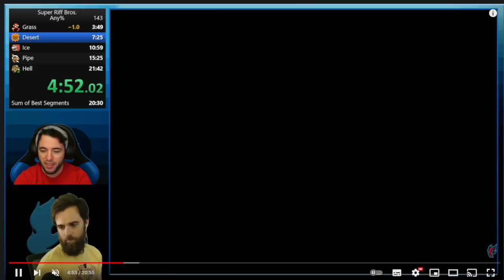Why is this WR impossible?? Riff Any% By Ryukahr (stealing this WR)